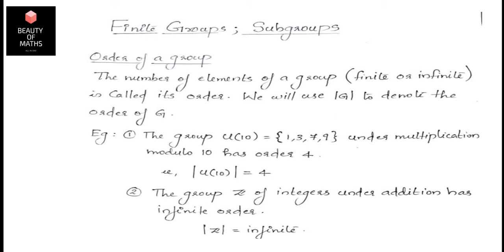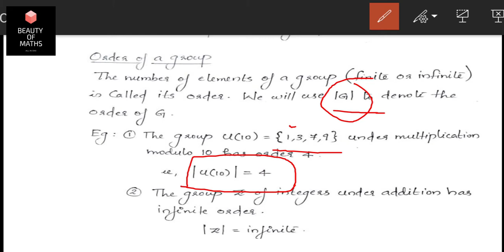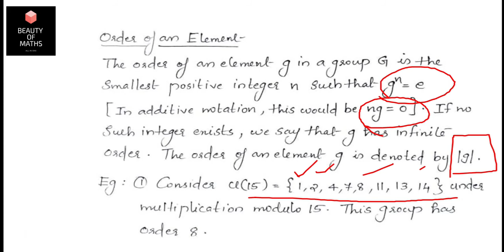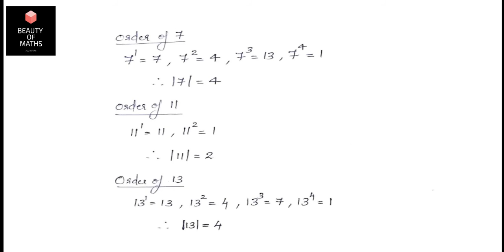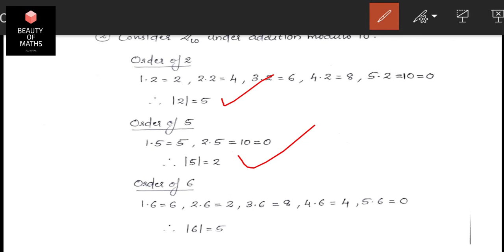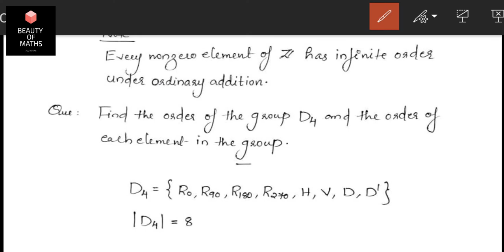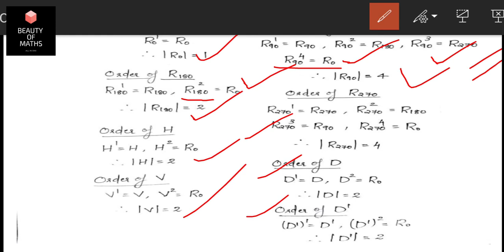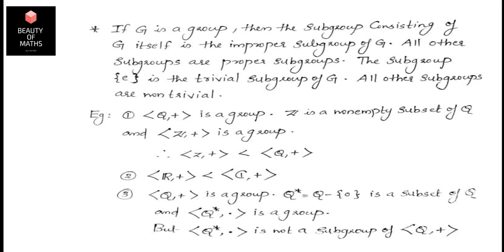Order of a Group,Order of an Element & Subgroup| BSc Maths| Abstract Algebra | Malayalam.